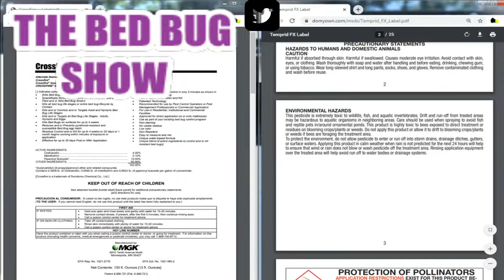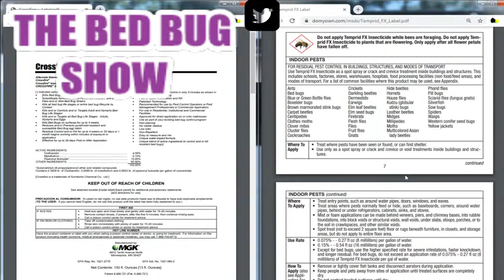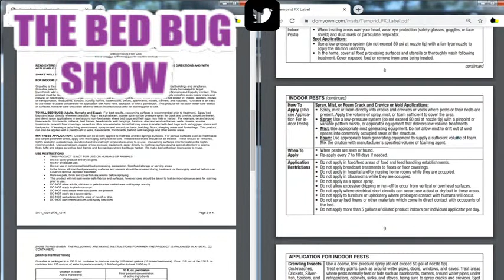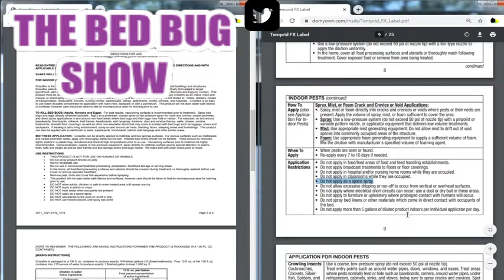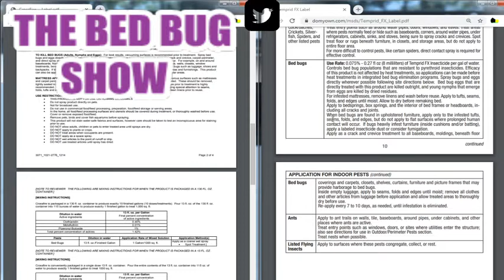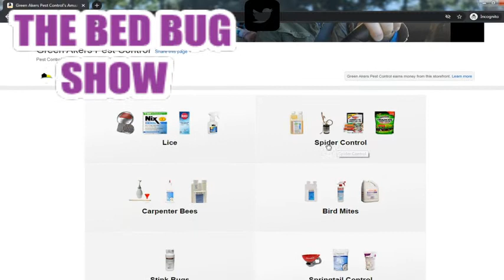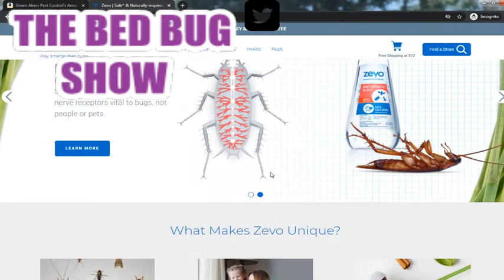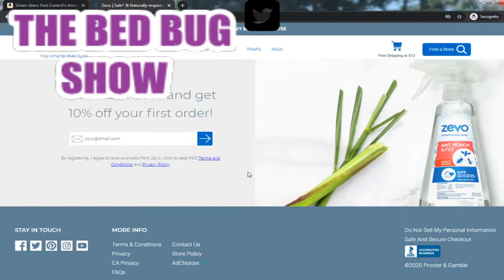Bed Bug Show LIVE! Tonight's Topic : Temprid vs Crossfire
Bed Bug Show LIVE! Tonight's Topic : Temprid vs Crossfire - Which should you use when killing bed bugs?